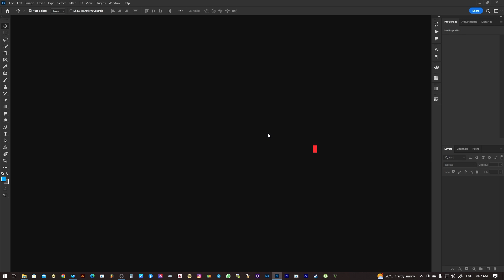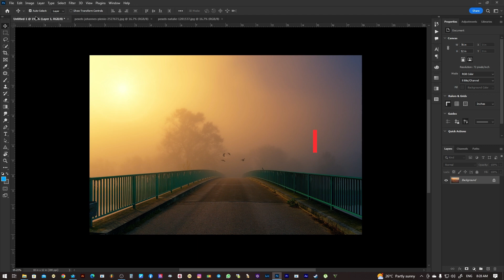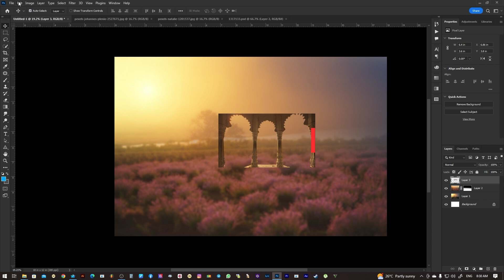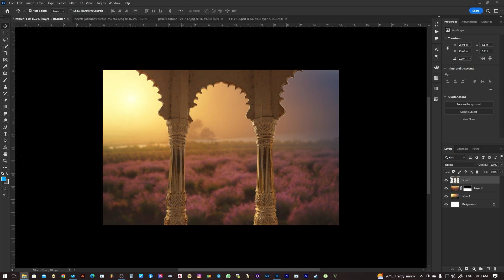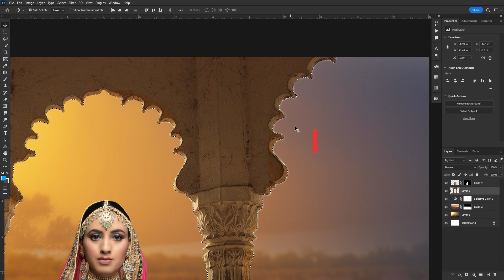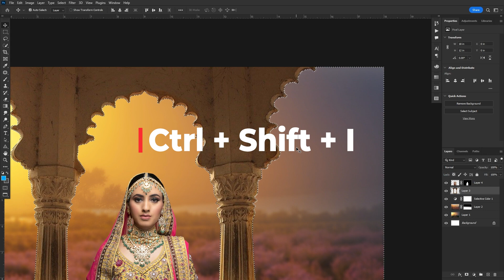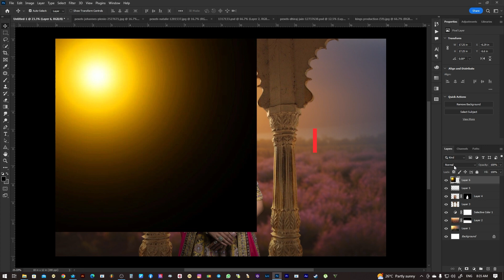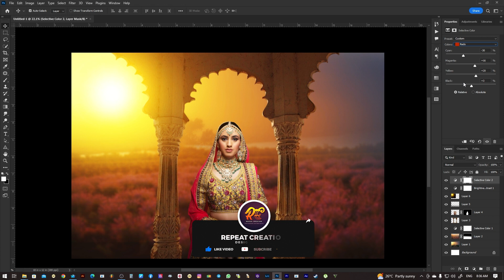How To Creat a Album Design Bride photo tamil Tutorial (தமிழ்)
Please  Support